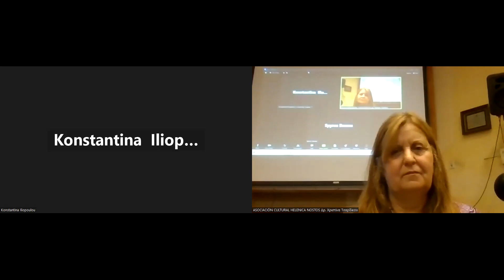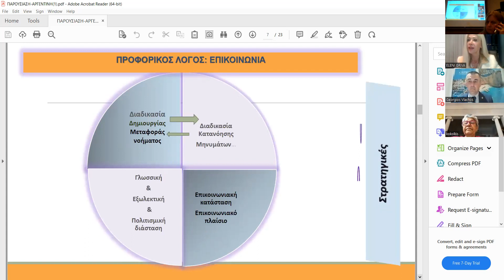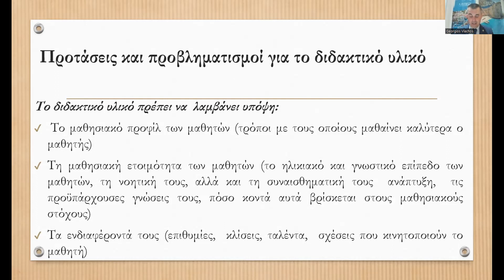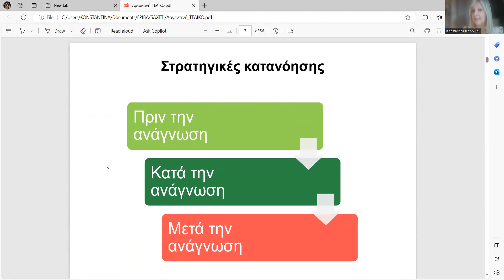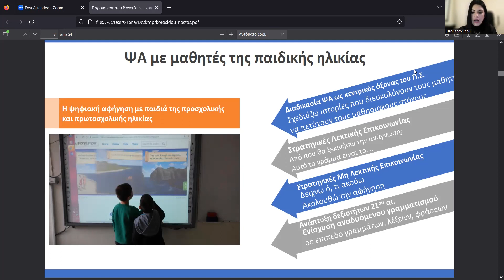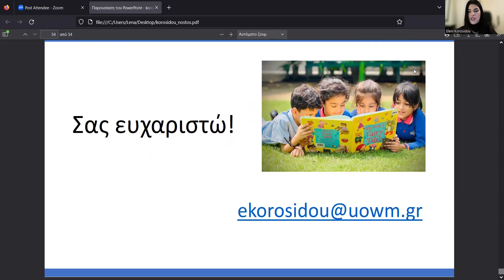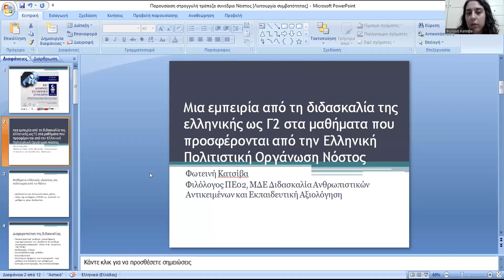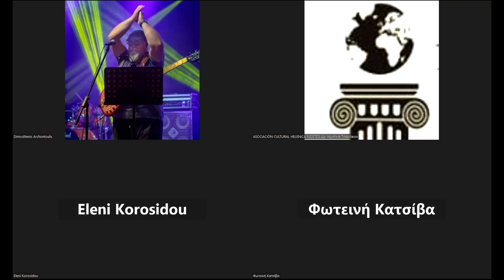""Η διδασκαλία της ελληνικής γλώσσας στη Διασπορά: Προβληματισμοί και διδακτικές προτάσεις"